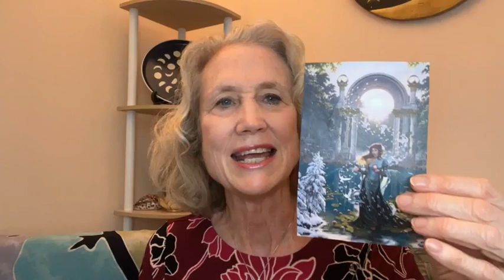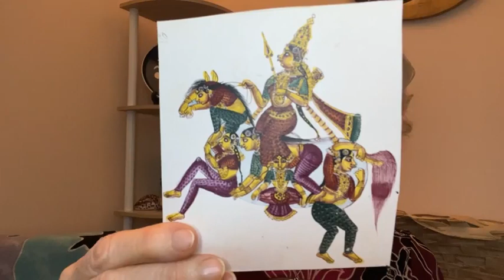Love goddesses - Haitian Freda Dahomey, Hindu Rati, Armenian Astlik - sensuality, beauty, flirtation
Join Deb in embodying the Divine Feminine with your InnerGoddessTeam! This week, we’re honoring a bevy of Love Goddesses from around the world – from Armenia, India, and Haiti. All of them celebrate bodily pleasure, passion, beauty and femininity… just in time for Valentine’s Day in the U.S.!

Here’s a little bit of what I shared about each one, along with ideas and questions to embrace their energies:

Haitian Erzulie Freda Dahomey
She is an Iwa, or spirit, of love, beauty, jewelry, dancing, luxury, and flowers. The Erzulie is a family of Iwa that are often associated with water (fluidity), femininity, and feminine bodies.

Her symbol is the heart and her colors are blue and pink, gold and white. She enjoys flirtation with all genders, so call on her when you want to seduce someone. She loves pink champagne and white cake with white frosting, so you can use them to entice your beloved, but also to appease Freda Dahomey as you invoke her assistance.

Hindu Rati
Raiti is the chief consort of Kama, the god of love and a powerful diety in her own right, as goddess of love, carnal desire, lust, passion, and sexual pleasure. Her name comes from the Sanskrit root ram, meaning "enjoy" or "delight in." So the word rati refers to anything that can be enjoyed.

Call on Rati when you want to ignite passion with your beloved and heighten sexual pleasure. And outside the bedroom, ask yourself, “What gives me the greatest joy?” or “What can I do for someone I love that will be absolutely delightful for them?”

Armenian Astlik
Astlik started out being worshipped as the diety who created heaven and Earth, then in a later period, she became the goddess of love, maidenly beauty, and water sources and springs. Her mid-July festival was so popular the Catholic church transformed it into Christian holiday of the Transfiguration of Jesus that’s still celebrated by the Armenians by releasing doves and sprinkling water on each other with wishes of health and good luck.

You can invoke Astlik at any bubbling spring and request support in finding and/or deepening love relationships. Alternately, invite her into your wedding preparations for a little extra dose of “maidenly beauty”! Or simply when you want to look your best for a special occasion.

I also pointed out the lovely heart necklace I was wearing (since Freda Dahomey’s symbol is the heart) and you can learn more about the artist, Liz Michalski, and her beautiful jewelry and art She uses a technique called “fluid art/paint pouring” that’s fascinating and beautiful at the same time. Check her out!

And finally, I shared one of my favorite love chants that you can sing to yourself or someone special:
How could anyone ever tell you
That you're anything less than beautiful.
How could anyone every tell you
That you're less than whole.
How could anyone fail to notice
That your love is like a miracle.
How deeply you're connected to my soul.
     From Libby Roderick's "If you see a dream"

Deb works with those who want to meet challenges and changes with a spirit of sacredness.
Ready to add the Divine Feminine to your life? Go to: ☽︎ (Filed in: Dancing with your Divinely Feminine Wisdom ☽︎